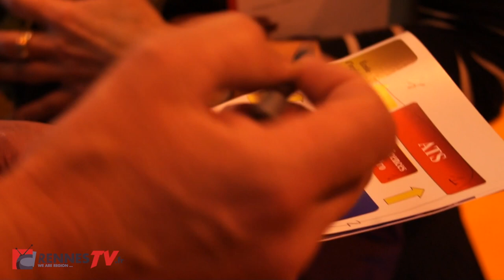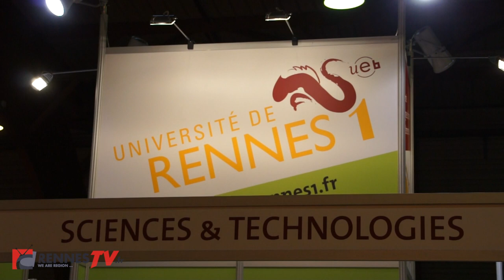La salon de l'Étudiant fait le plein à Rennes